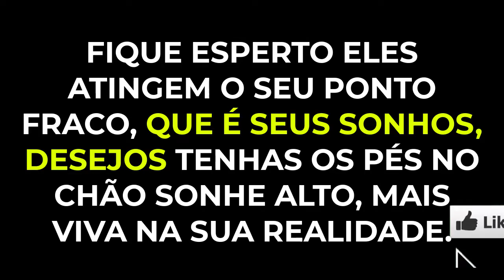NÃO COMPRE CURSOS DE MARKETING DIGITAL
No vídeo de hoje vou falar um pouquinho sobre esses gurus do marketing digital, que vivem vendendo cursos, entenda uma coisa nada nessa vida é simples e fácil.
Eles querem atingir seus sonhos, seus objetivos, seus planos para conseguir vender esses cursos para você, e acredite quem ganha são quem desenvolve cursos, não você!!! na vida tudo é ralado você tem que entregar valor para as pessoas e não enganar para se sobrepor sobre pessoas simples que buscam uma melhora para suas vidas e de sua família.
Dinheiro faz dinheiro!

GOSTE DO QUE VOCÊ ESTÁ FAZENDO, NÃO SE PRENDA AO DINHEIRO!
DICAS:
1 - ECONIMIZE DINHEIRO SAIBA POUPAR NÃO GASTE ATOA
2 - INVISTA EM CONHECIMENTO, ESTUDOS
3 - INVISTA NAQUILO QUE VOCÊ ENTENDE

- POUPANÇA É A PIOR FORMA DE INVESTIR, LEMBRANDO QUE QUANTO MAIS DINHEIRO INVESTIDO MAIS RETORNO VOCÊ TEM...

- NÃO JULGUE A MENSAGEM COM O MENSADEIRO ENTENDA A MENSAGEM
E ABSORVA CONHECIMENTO.